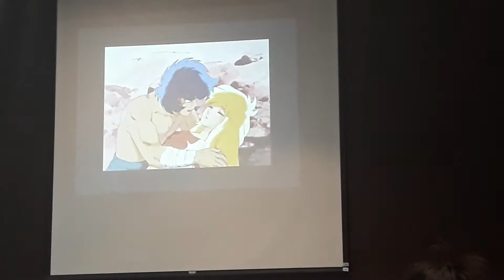Marcos Patiño en ConComics